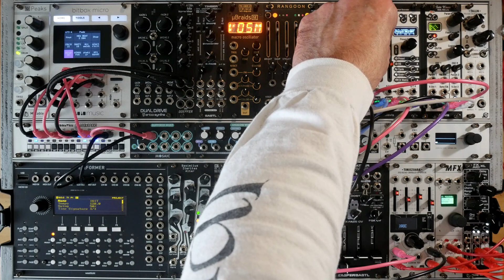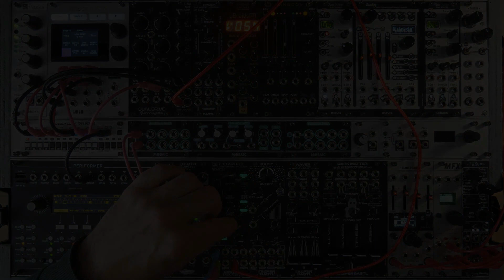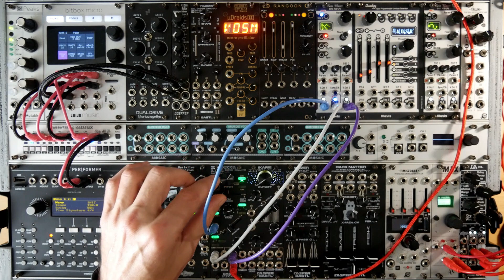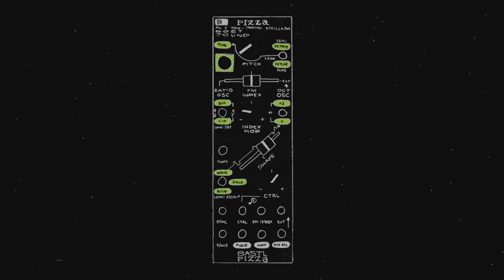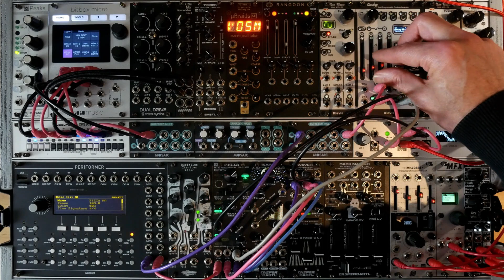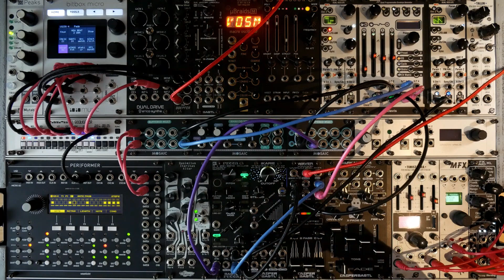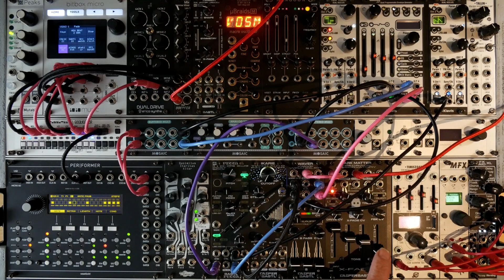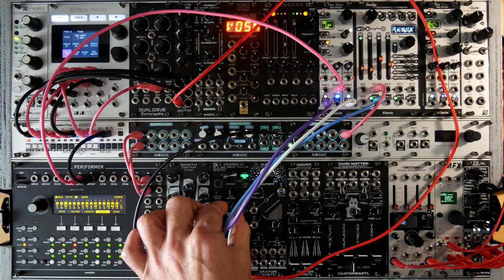12 VERY COOL PATCH w/ PIZZA OF BASTL INSTRUMENTS (only sound)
Rejoignez cette chaîne pour bénéficier d'avantages exclusifs / Join the chanel for exclusive advantages and goodies:
Hey gals 'n guys,
Pizza of Bastl Instruments is one of my favorite sound generator which can play in a lot of style. Before to publish the video manual, here is a few example of things we can do with the oscillator from Bastl Instruments. Timetable below

TIMETABLE:
00:00 intro
00:13  Dronosphear
03:11 Berlin School
06:20 Running Arpeggio
09:30 Many Iteritas
12:25 Chord Osc
17:43 Highway to Bell
19:52 The New Wave
22:23 1 Million FM Basses
26:47 Kick+Snare I
28:47 The New Beat
30:38 Kick+Snare II
32:28 Ambient Lane